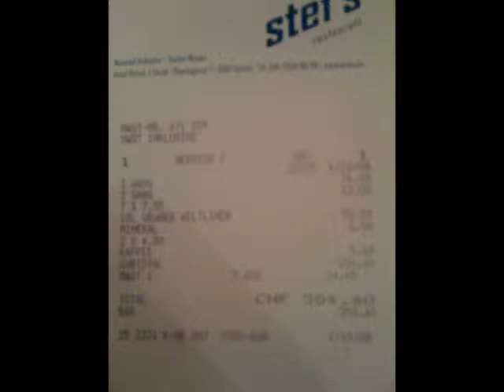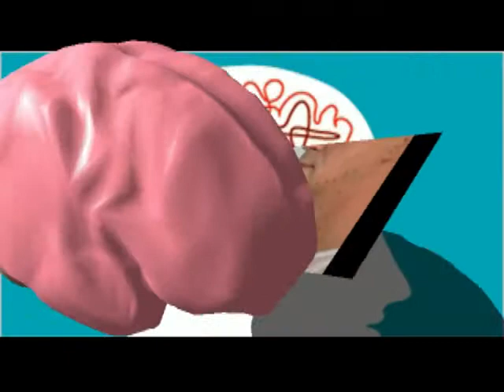Hamburgerin klatscht auf die Kacke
Nur ganz oben im Norden findet man Frauen, die sich absolut nichts gefallen lassen. Hier ist eine historische Aufnahme mit Frau T. aus Hamburg. Ein Reporter kommt einfach nicht weiter mit seinem Interview, weil Frau K. auf alles eine unerwartete und gepfefferte Antwort hatte. Prost!